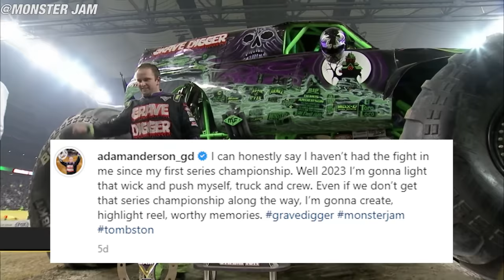Monster Jam AMAZING FREESTYLE RUN?! Meents back in the Points?! MonsterTalk Report - Anaheim 2023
Hey guys!
Today I bring you another episode of The MonsterTalk Report!
This week we are in Anaheim and despite the conditions there were TWO amazing shows!